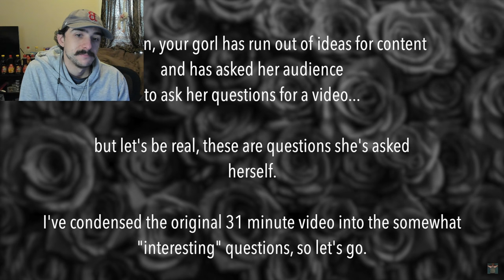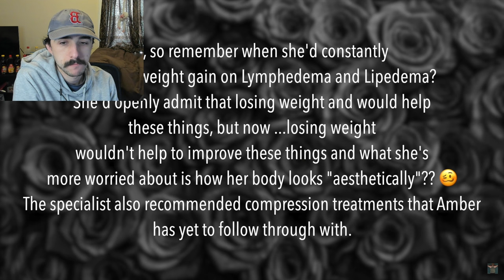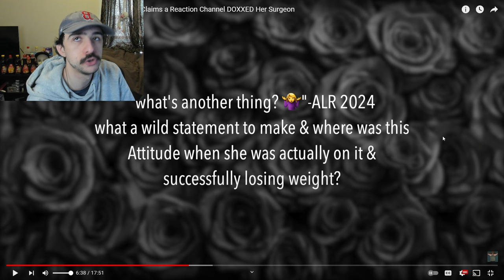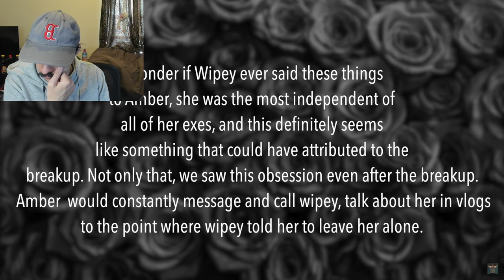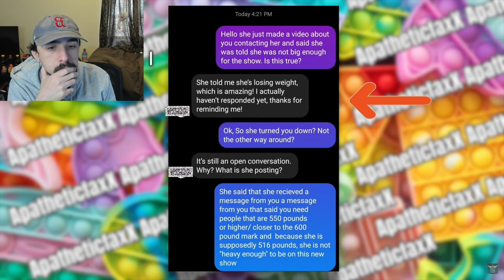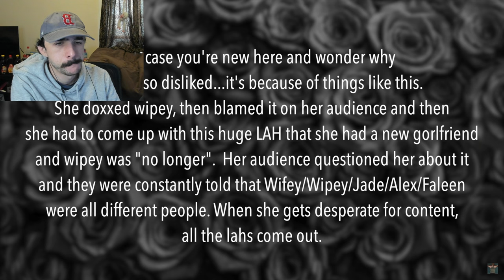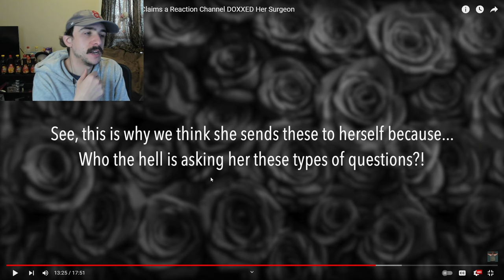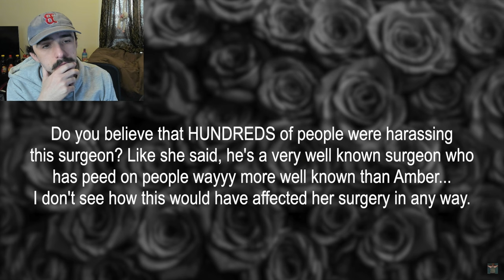Amberlynn Admits She Lied About Wipey & Claims a Reaction Channel DOXXED Her Surgeon- Reaction